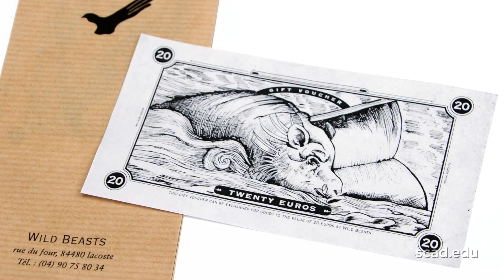SCAD graphic design alumna Nikki Palomaria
A senior art director with BBDO Worldwide in Hong Kong, Nikki Palomaria (B.F.A., graphic design, 2015) has worked on major advertising campaigns for Mattel, Mercedes-Benz and Visa. Hear how SCAD prepared her to explore her creativity.

Featured music: "Canyonlands" by Voyageur